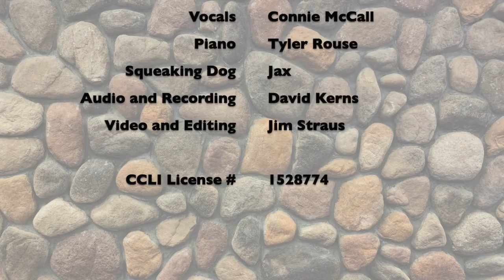Buda UMC Fireside Chat July 15, 2020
Methodist church, hymns, scripture, prayer, and a brief meditation